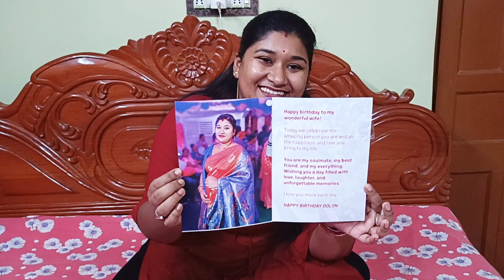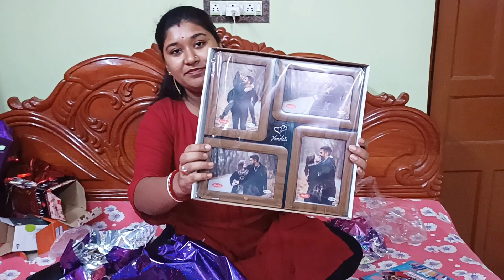Birthday Gifts Unboxing ...🎁🎁🎉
Birthday gift unboxing of Sandesh Mom